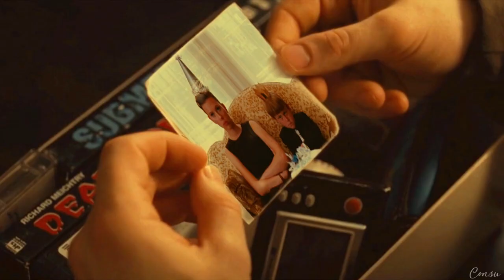Rogers family (Steve, Natasha and James) [AU] - Satellites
AU in which Steve and Natasha have a son, James Rogers. Part 2 at the end of the video.
At first I tried to edit this video using the song Wildlife by One Republic, but it was impossible to upload it, I tried everything until I finally gave up and changed the song. I hope this song works as well 🥰

Coloring: Gold Rush by hedalightwood